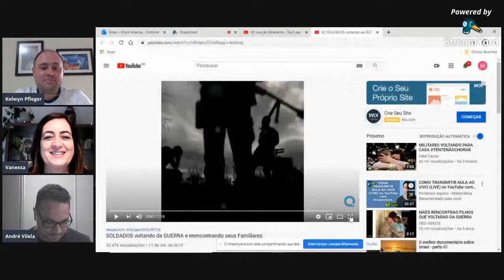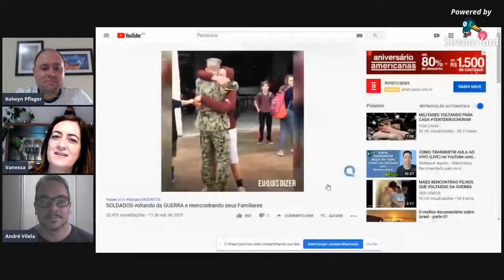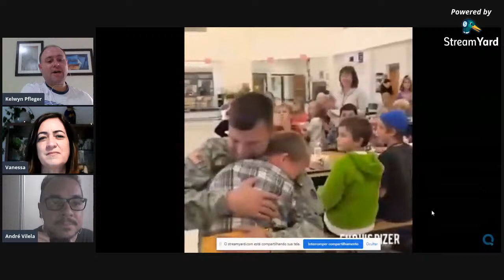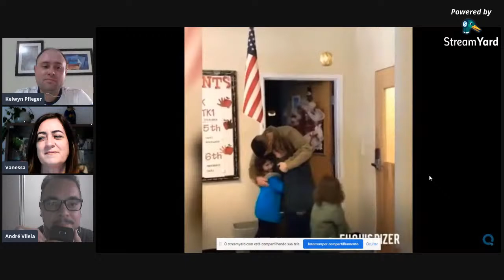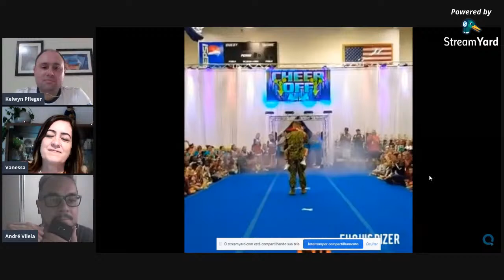Live do Estudante